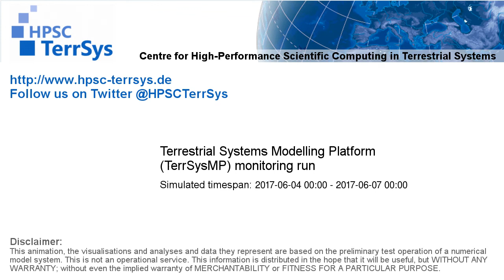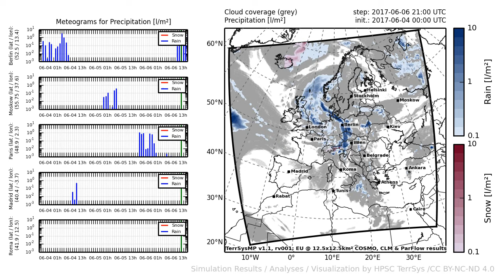TerrSysMP monitoring run 2017-06-04 - precipitation - Europe (72h)